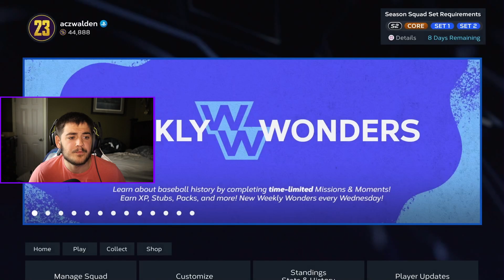Hitting HOF with the NMS Team??? (NMS #20)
If you enjoy please consider subbing for Daily uploads!